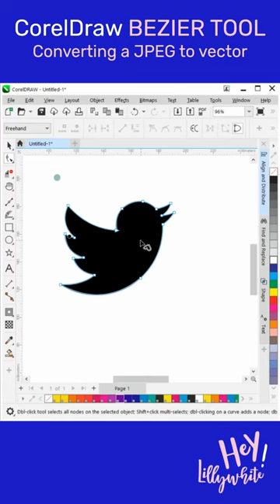Using the BEIZER TOOL to convert JPEG to vector